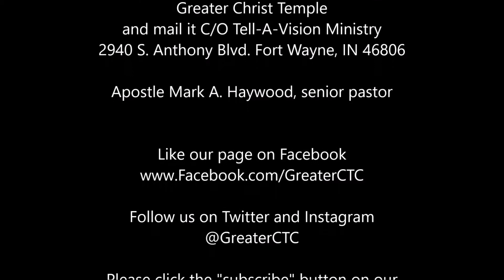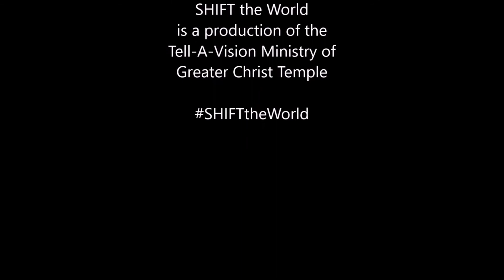Apostle Mark A. Haywood - "Come Out" - SHIFT The World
Apostle Mark A. Haywood preaching "Come Out", from John 8:34-36 at Greater Christ Temple 03/04/2018
Shift The World is a production of the Tell-A-Vision Ministry of Greater Christ Temple Apostolic Church
2940 S. Anthony Blvd. Fort Wayne, IN 46806